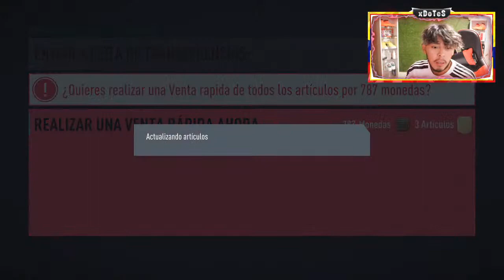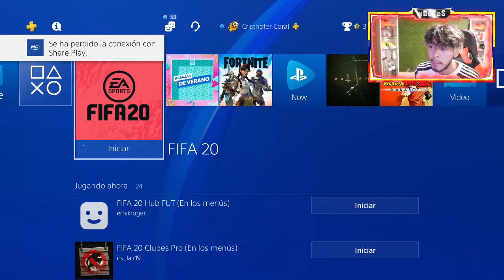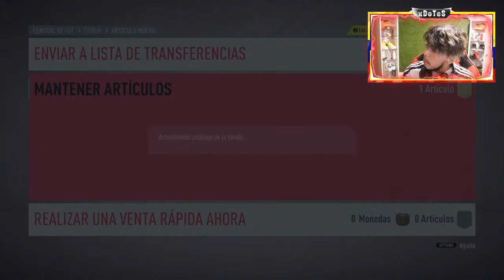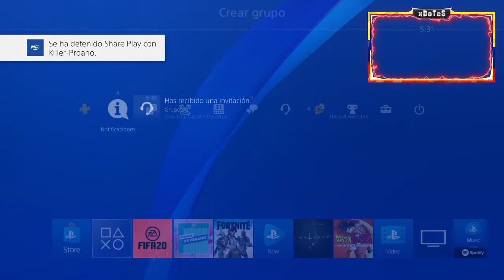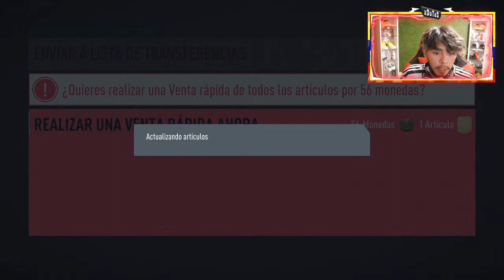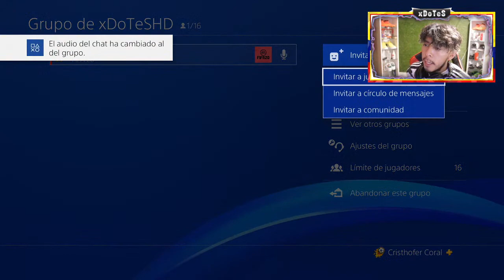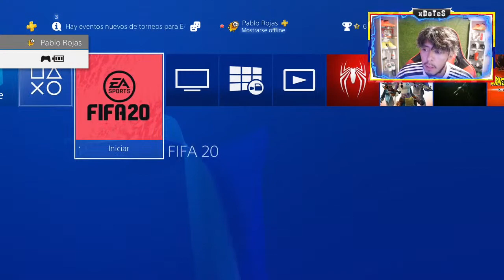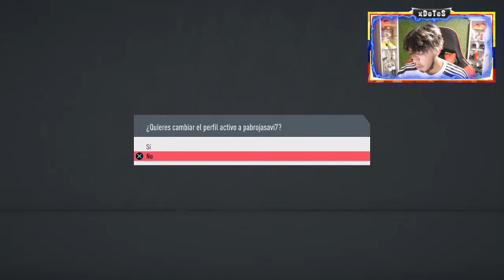LAS MEJORES RECOMPENSAS DE FUTCHAMPIONS EN DIRECTO !!!!! FIFA 20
(he puesto mínimo de 1$ para que puedan animarse)

(con el icono $ en el chat del directo)